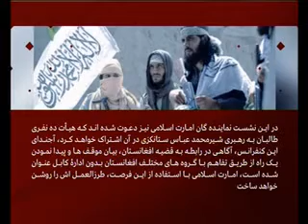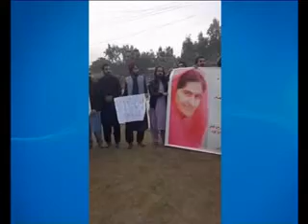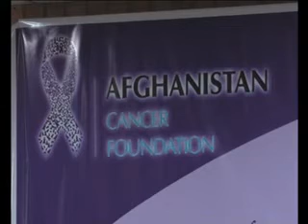DARI NEWS 04 Feb 2019 سرویس خبری دری